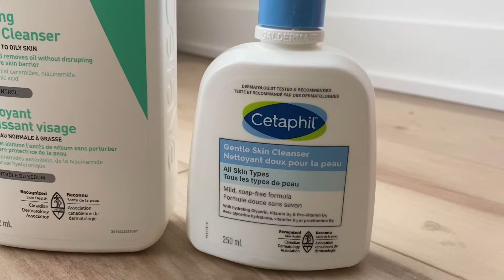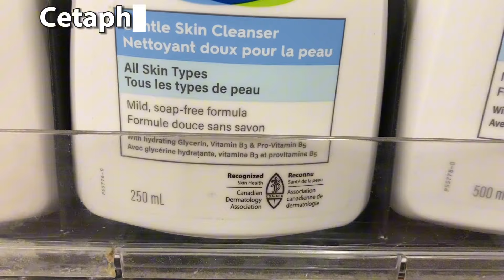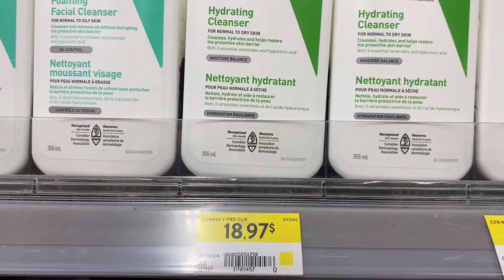Soins du corps : Comparaison Des Nettoyants Pour La Peau Cerave & Cetaphil | Sereine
Voici une vidéo sur deux géants du marché Cetaphil & Cerave. Ce sont des marques populaire parmi lequel choisir. Je compare pour vous ces deux nettoyants pour la peau que j’aime bien. Les deux produits sont extrêmements doux et légers durant l’application. Ce contenu est dans le but  de vous aider à faire le bon choix et de prendre en consideration plusieurs éléments avant votre décision.

J’espère que ce contenu répondra à vos questions.

Merci de visionner et de partager
en grand nombre 🤍

Produits mentionnés :

*Cerave nettoyant pour peau normale à grasse

*Cetaphil nettoyant pour tous type de peaux

AVIS DE NON-RESPONSABILITÉ: Cette vidéo et cette description peuvent contenir des liens d'affiliation, ce qui signifie que si vous cliquez sur l'un des liens de produits et effectuez un achat, je peux recevoir une petite commission. Il n'y a aucun frais supplémentaire pour vous ! Cela aide à soutenir la chaîne et nous permet de continuer à faire des vidéos comme celle-ci. Merci pour votre soutien!

Je ferai de mon mieux pour répondre à tous les commentaires dès que possible. Notez que les commentaires méchants et malveillants seront effacés et vous serez bloqué. Les critiques constructives sont toujours les bienvenues. Ce monde est déjà assez amer alors concentrons-nous sur le positif autant que possible.  xx